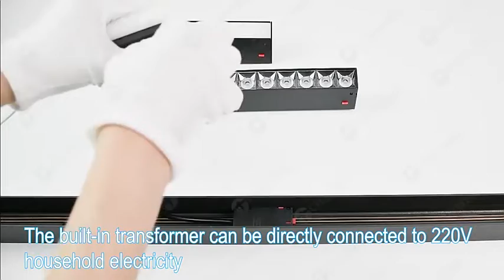How to install 2-wire spotlight magnetic rail lighting system?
Recessed Aluminum Black White Movable Hidden Commercial Track Linear Spot Lights 2 Wire Spotlight Magnetic Rails Lighting System